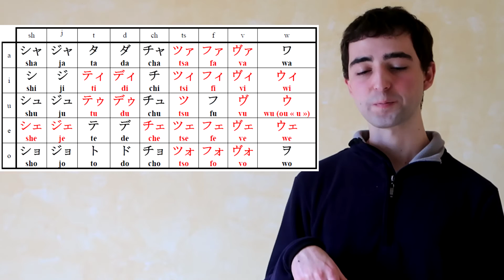Comment bien utiliser les kana (1/2) - Les règles indispensables !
Dans cette vidéo,  je te montre quelles sont les règles à respecter quand on utilise les kana et toutes les possibilités qu'ils offrent pour écrire le japonais. Déroule plus d'infos !

★ Ma méthode pour arrêter de se casser la tête devant les kana

★ Les moments-clés :

- 1:01 : Comment fonctionnent les tableaux des kana
- 2:48 : Comment former des mots en kana

Les règles d'utilisation des kana :
- 3:27 ⇨ Les dakuten et les handakuten
- 5:15 ⇨ Les allongements ou voyelles longues
- 8:07 ⇨ Les pauses (ou temps morts)
- 8:50 ⇨ Les combinaisons (ou diphtongues)

- 10:06 : Comment transcrire enfin tous les sons des langues étrangères en japonais ("les nouveaux katakana")

⇨ Qui est le créateur d'Inspirations Japon ?

Je m'appelle Florent Giambiaggi (alias Furo-kun). J'ai 20 ans et j'ai créé cette chaîne pour aider les personnes qui, comme moi, apprennent le japonais en autodidacte pour réaliser un projet au Japon (voyage, expatriation...)

⇨ L'approche d'Inspirations Japon

Je cherche à rendre l'expérience immersive en parlant le plus possible en japonais et en abordant le Japon et sa culture à travers mes ressentis. Dans chaque conseil donné, chaque cours je cherche à aller à l'essentiel pour que cela soit facile à retenir.

Le tout est accompagné d'une dose de bonne humeur :)

J'ai actuellement une page Facebook où tu peux être tenu au courant des sorties des prochaines vidéos et des annonces faites sur la chaîne :
J'essaie dans la mesure du possible de répondre à la majorité des messages.

Au plaisir de te retrouver sur la chaîne !
Et 頑張りましょう！(Faisons de notre mieux !)

Florent GBI